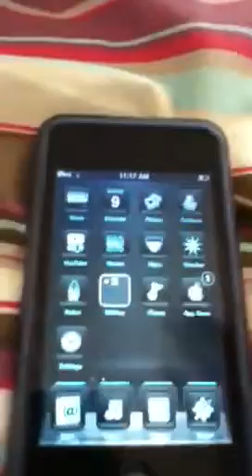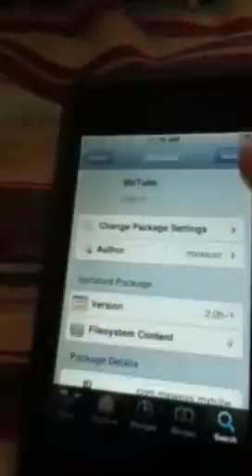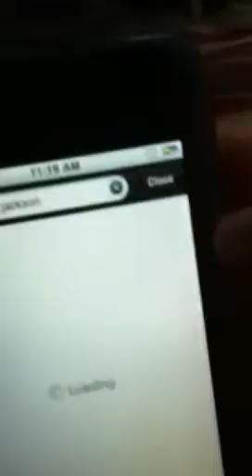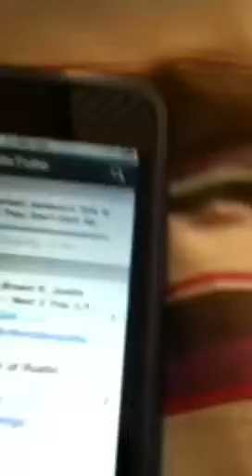How to download YouTube videos on iPod touch/iphone